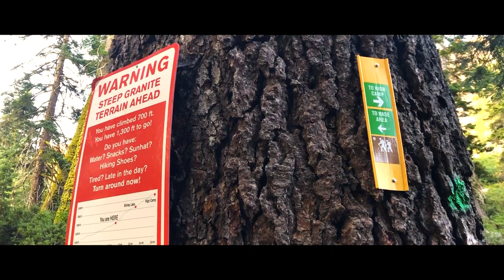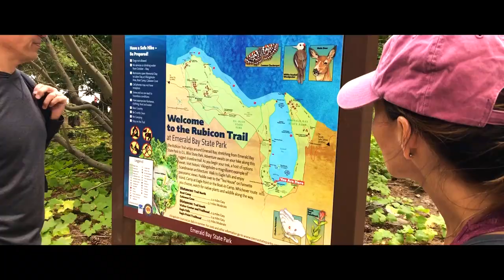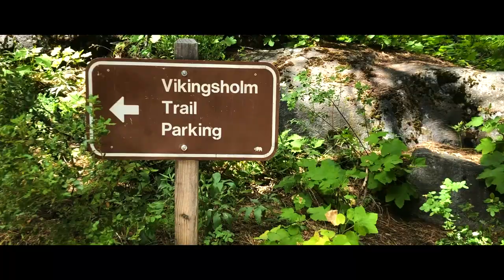before summer ended we did THIS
Family trip to Lake Tahoe, California
Music Cred: Pacific Beats